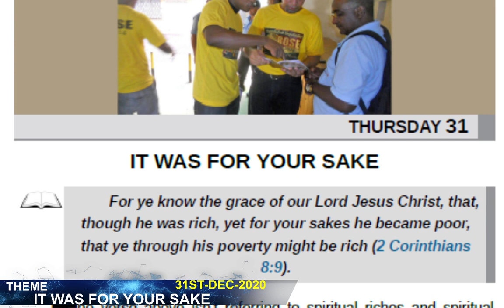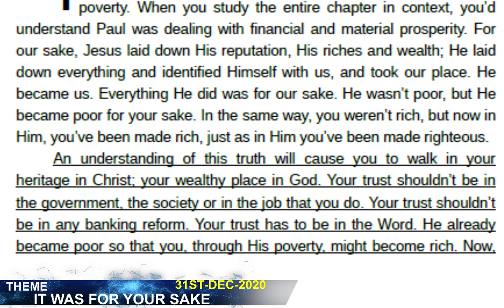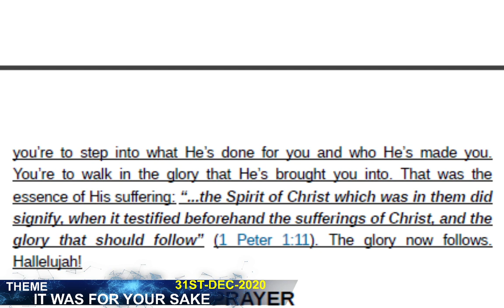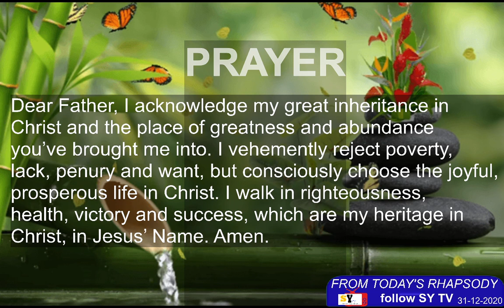RHAPSODY OF REALITIES DAILY DEVOTIONAL | 31st Dec. 2020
Don't miss the message angel today